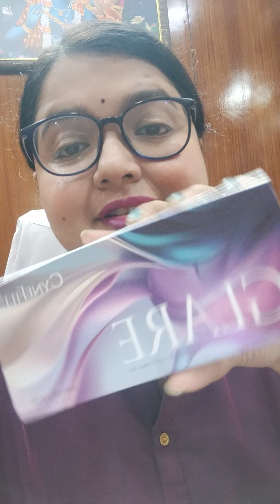असली कोरियन ग्लास स्किन ट्रीटमेंट 8957132986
असली कोरियन ग्लास स्किन ट्रीटमेंट